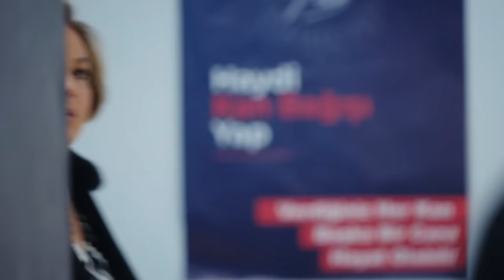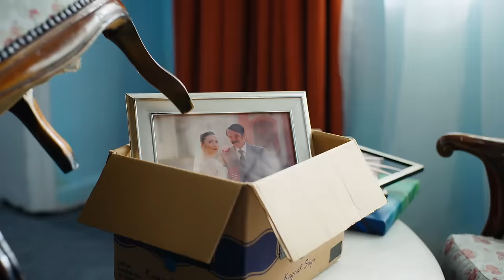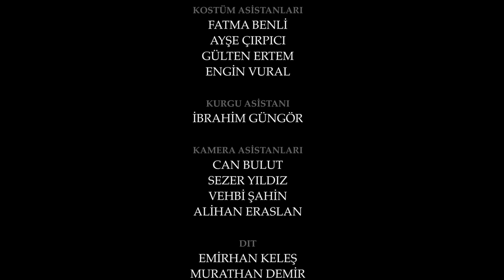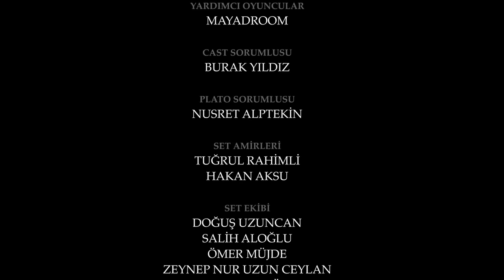Esaret 280. Bölüm | Redemption Episode 280